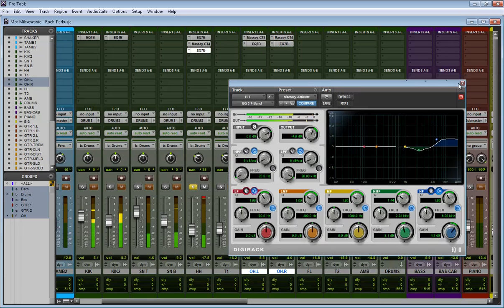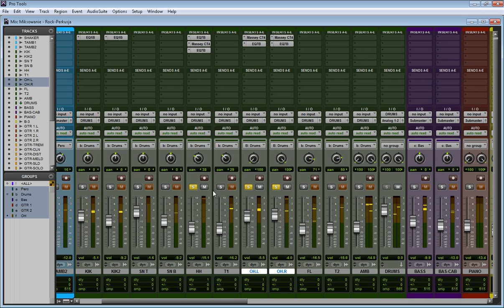08 Hi Hat